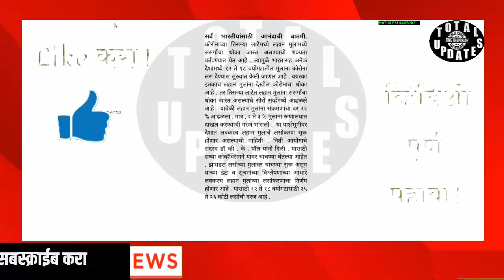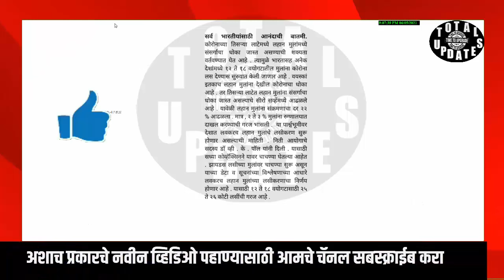मोठा दिलासा.. सर्व भारतीयांसाठी आनंदाची बातमी.